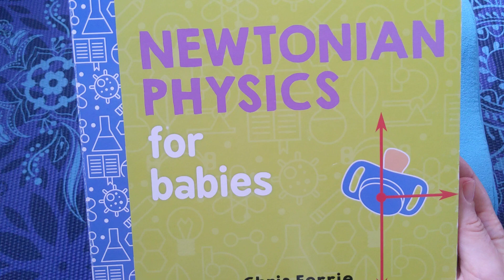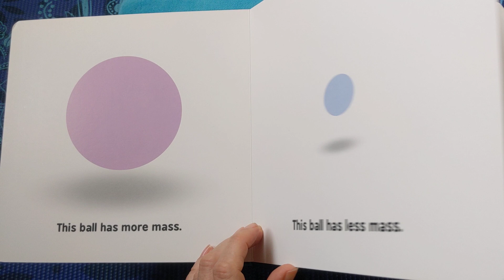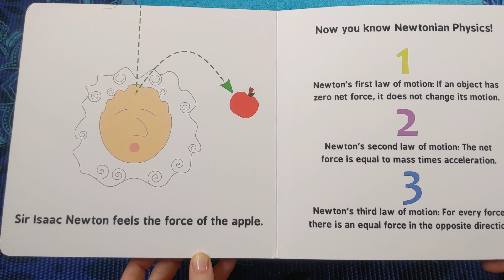Stories for kids | Newtonian Physics for babies by Chris Ferrie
Newtonian Physics for babies brings complex ideas to children through simple explanations to ignite their imaginations and help create little geniuses! :)